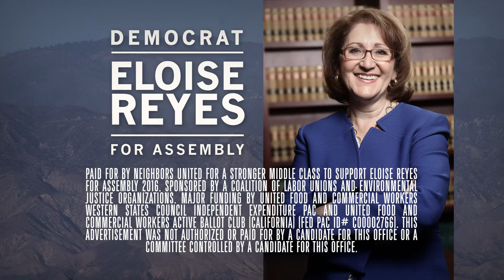Vote Eloise Reyes for Assembly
Major funding by United Food and Commercial Workers Western States Council Independent Expenditure PAC and United Food and Commercial Workers Active Ballot Club (California) (Fed PAC ID# C00002766). This advertisement was not authorized or paid for by a candidate for this office or a committee controlled by a candidate for this office.